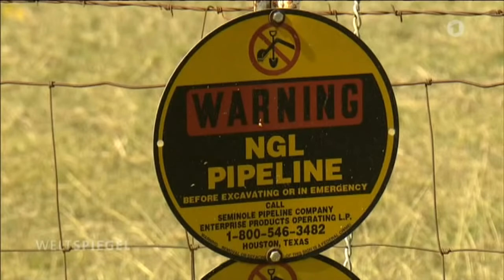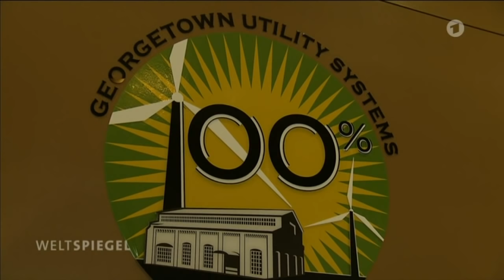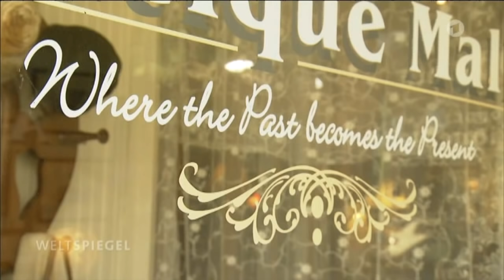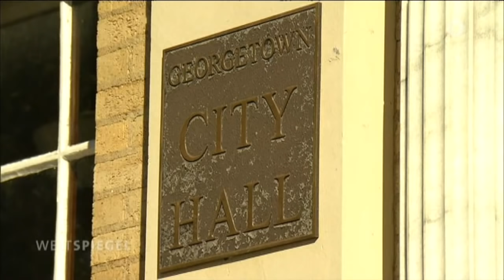US-Städte gegen Trumps Klimapläne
Mit der Klimapolitik von US-Präsident Donald Trump sind viele Bürger:innen der USA nicht einverstanden, wie auch zuletzt die Bürgermeister von San Francisco, Los Angeles und New York. Insgesamt weigern sich weit mehr als 300 Bürgermeister:innen, Trump beim Klimaausstieg zu folgen. Deren Plan: Sie wollen die lokalen Emissionen um 26% verringern im Vergleich zu 2005 und zukünftig zu 100% erneuerbare Energien nutzen. Eine dieser Städte ist Georgetown in Texas. Der Bürgermeister ist überzeugter Umweltfreund und – Republikaner, ein Parteifreund von Präsident Trump. Er hat der ARD-Korrespondentin Claudia Buckenmaier gezeigt, wie sein Energiekonzept funktioniert und was er von den Äußerungen aus Washington hält.

Aus dem "Weltspiegel" vom 22. Oktober 2017